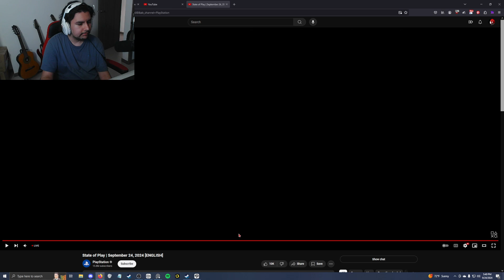i watched the new state of play....